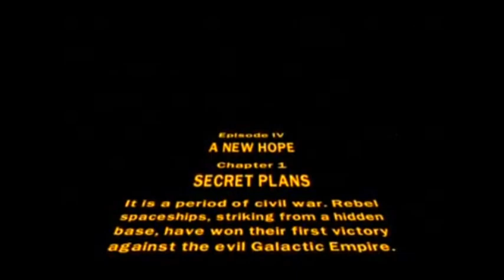MarioDragon & Waluigi58's Lego Star Wars II: The Original Trilogy Speedrun Compilation (NGC)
This is a compilation of MarioDragon & Waluigi58's three videos where they speedrun the first three levels of Lego Star Wars II: The Original Trilogy (Secret Plans, Through the Jundland Wastes & Mos Eisley Spaceport) in co-op mode on the GameCube. I prefer to use both "NGC" & "GC" since they're the official abbreviations for the GameCube in Japan as opposed to "GCN". In Lego Star Wars: The Complete Saga (I avoid MarioDragon and hid his account from mine, mainly because he has no videos of The Complete Saga which everyone should do if they play the two games it compiled), the three levels mentioned & all others from the first two games can be completed quicker in co-op, thanks to the additional extras of Super Gonk, Super Slap (which only works with Leia), Force grapple leap, Disarm Troopers, Exploding Blaster Bolts, Force pull, Super Jedi Slam, Super Thermal Detonator & Deflect bolts and even much faster if the game had a split screen for co-op which wasn't introduced until Lego Indiana Jones 2: The Adventure Continues. I'd love to see Quick Brick Games do videos like this, but in single player.

I find it weird that the GameCube version of the original Lego Star Wars game from 2005 has the highest Metacritic score out of all versions with a score of 79 since it lacks the autosave feature, has glitches in some of the cutscenes & it has aesthetic bugs with the HUD in the pause menu, unlike the other consoles/PC versions of it. It's likely due to the smaller disc space on the GameCube, but at least the autosave feature & aesthetic bugs & glitches in the pause menu & the cutscenes are not in the NGC port of the second game. Quick Brick Games has only showed the Xbox version of LSWI which was the second lowest reviewed port with a Metacritic score of 76 while the GBA port had the lowest with a score of 75, the PC got a 77 & the PS2 got a 78. The GameCube version of the first Lego Star Wars game is the only to show the new TT logo while the other ports show the old logo. He also has usually shown the Xbox 360 port of LSWII which is the lowest reviewed console port, but he's shown the Xbox version (the highest reviewed console port) just for showing the "Use old save" extra with the PC port being the highest reviewed version. I find it amazing that Lego Star Wars II: The Original Trilogy had a total of ten platform releases at launch which were GameCube, PS2, Xbox, Xbox 360, DS, GBA, Mobile, Windows, Mac & PSP. I find it weird that in the GameCube port of the first Lego Star Wars game, you go back when making selections with the Y button instead of the B button which the second game changed.

Nobody talks about this, but the PSP port of LSWII has trailers for Bionicle Heroes, the Limited Edition DVDs for the original Star Wars trilogy films (which came out on the same date of September 12, 2006 as the game) & Thrillville. Also, when playing co-op in the first Lego Star Wars game, you can't exit the level or to the main menu from the pause menu, forcing one player to drop out beforehand which was thankfully fixed in all future Lego games.

The GBA & PC ports of the first Lego Star Wars game are the only ones to give the characters a full shadow while in the second game, the GBA, PC & Xbox 360 ports give them a full shadow. Starting with Lego Star Wars: The Complete Saga, every character has a full shadow in each Lego game (excluding mobile ports) except for the ones on PSP, DS & Wii. The Complete Saga wasn't even released on PSP, due to the developers not having ample resources to make it. I'm sure it would've been identical to the consoles/PC versions, but watered down to make it fit on the PSP. At least the three prequel levels in LSWII on PSP gave players an idea what it'd be like to have original trilogy characters in them a year before The Complete Saga came out. It would've been nice to have the red nose, the Santa Beard & the Santa Hat in The Complete Saga so you could see them on the new characters added and with Santa as a custom character because you can now give them red capes. LSWII on consoles/PC should've let you use prequel trilogy characters in the hub which is the case with the PSP version as you unlock them via the three prequel trilogy levels which replace the Bounty Hunter Missions & collecting ten blue minikits in all eighteen levels via Challenge Mode which that & The Complete Saga are the only Lego games from TT to have, but I think it was the right thing to remove it since you have to locate all of them without extras which can be very painful & that, along with Super Story & Bounty Hunter Missions are the only instances in Lego games on console/PC of not being able to turn on extras in the pause menu which bothers me too much and it played a major factor as to why I chose to discard Lego Star Wars III: The Clone Wars on Wii & Xbox 360, among other factors like blaster characters not being able to punch and kick as they can't put away their weapons & the ground battles lasting too long.